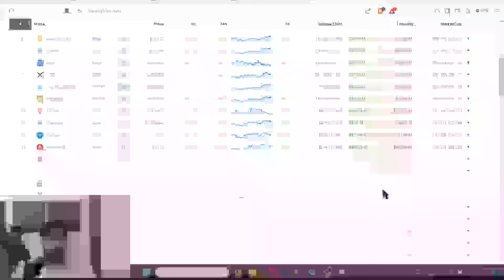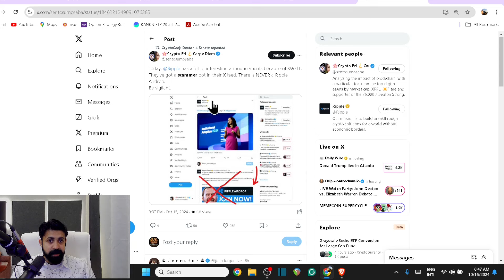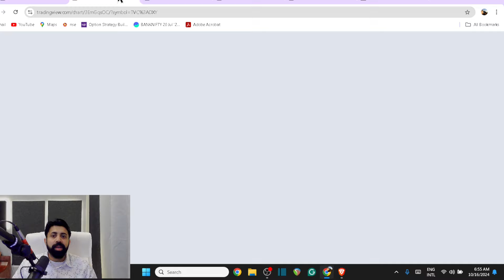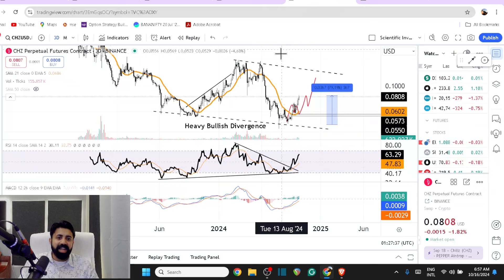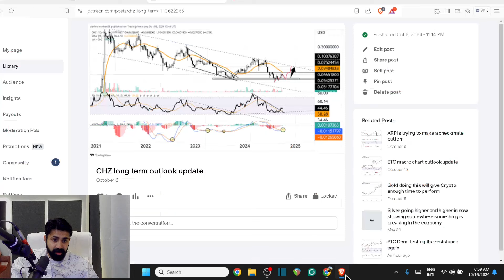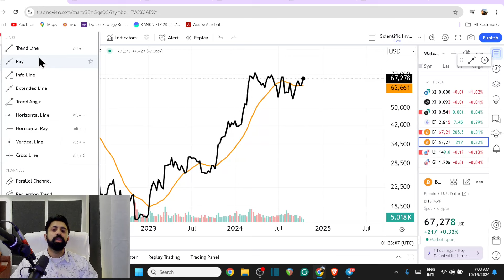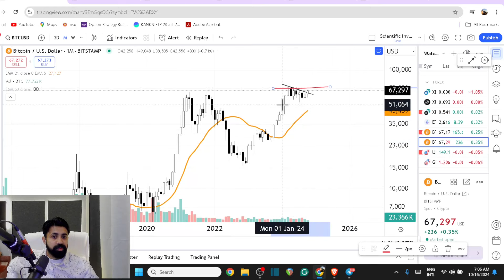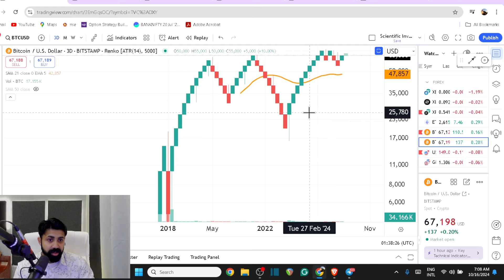End of 2024 Crypto Craze is here - watch in detail and ride this Fortune wave XRP - BTC - ETH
Trade alerts, Breakout calls, TA sessions...etc.,..

Further Reading

I am a Consulting Research Professor in Engineering But,..
I have been practicing Technical Analysis for last 8 years and In Crypto for last 7+ years...Digital asset market and associated research is my Hobby...